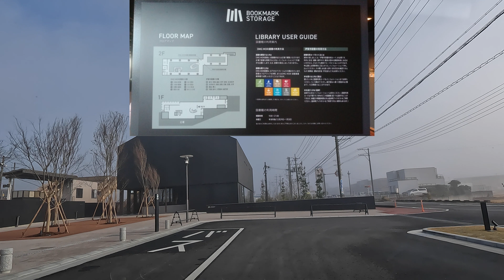【車載動画】新春三重県道StampRally 温故知新 三重県道2号伊賀青山線を走ってみた！ ～3部作だった作品を新しく撮り直し、今の鍋を…が、編集しました。進化はあるかな？旧作と合わせてご覧下さい～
三重県道StampRally　県道２号　伊賀青山線を走りました。
県道シリーズ初期にアップした路線を、２年ぶりに再撮影。
今の鍋を…が、コメントはそのままに、編集し直しました。
２年の成長が見られる動画になったかは、最後まで見て判断して下さい。
次回は、三重県道シリーズ最初の１本、主要地方道最長路線、県道２９号線をお送りします。
新春２本は、リメーク回になります。
どうぞ、お付き合い下さい。

令和６年も、頑張って
国道シリーズ　土曜8：00配信
県道シリーズ　水曜18：00配信
でお届けしています。